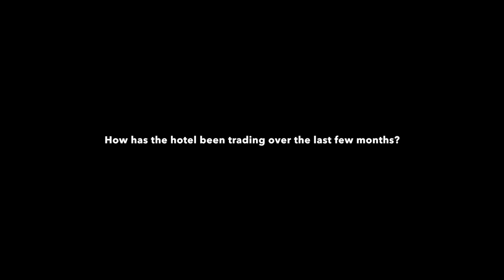Simon Drake on The Mandrake's Michelin-star goal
BHN spoke to Simon Drake, general manager at The Mandrake, about the message behind the hotel and its food and beverage strategy.